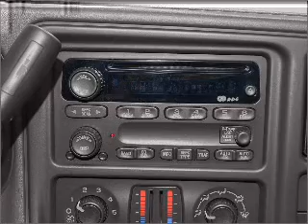2004 Chevrolet Silverado 2500HD - Sherman TX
Year: 2004
Make: Chevrolet
Model: Silverado 2500HD
Trim: 2500
Engine: 6.0 liter 8 cylinder 16 valve
Transmission:
Color: Red
Mileage: 94521
Address:
2525 Texoma Parkway